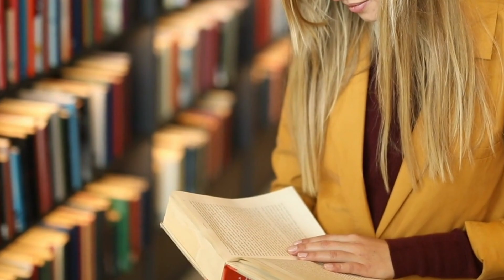Why did Benazir Bhutto cry while studying in America?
Former PM Benazir Bhutto Shaheed received his primary education from 'Lady Jennings Nursery' and then from 'Convent of Jesus and Mary' Karachi.